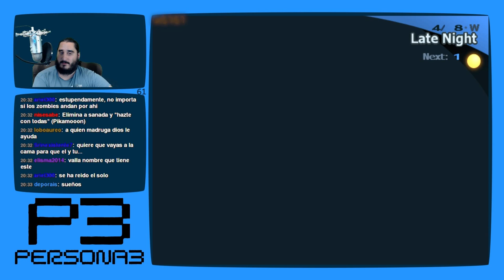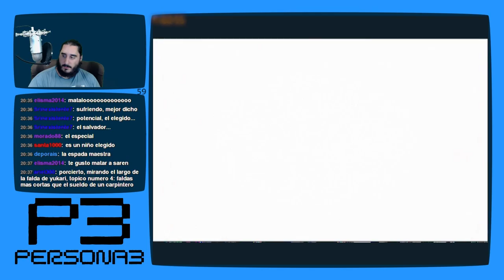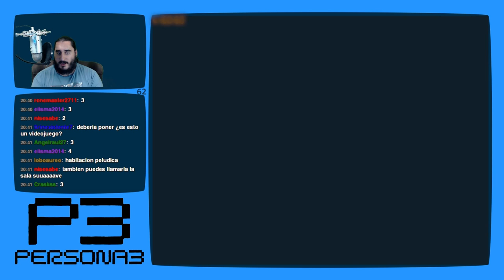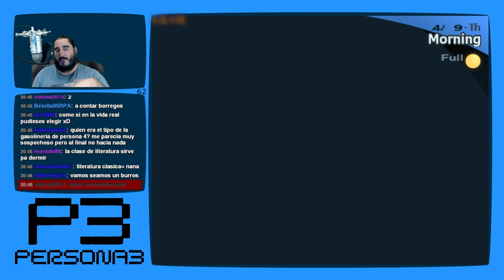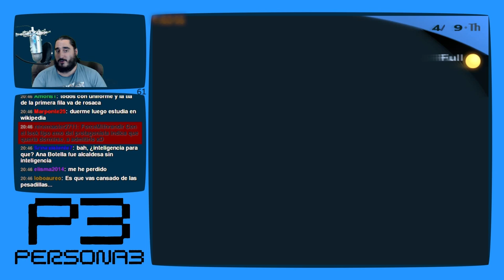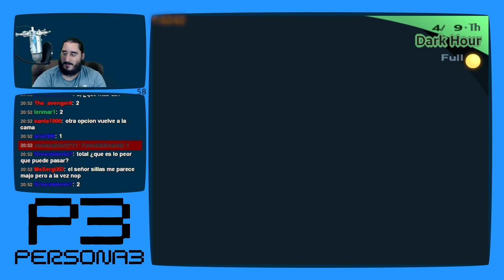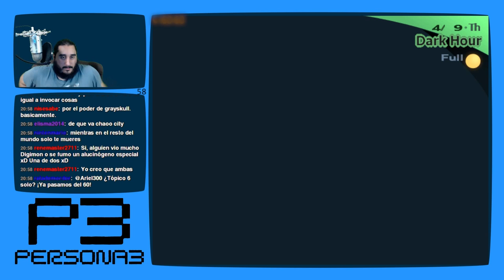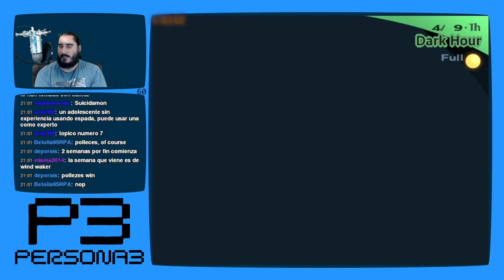Persona 3 [PS2 - PCSX2 1080p] | Parte 3 - PERSONA